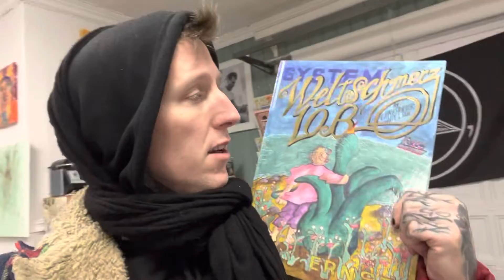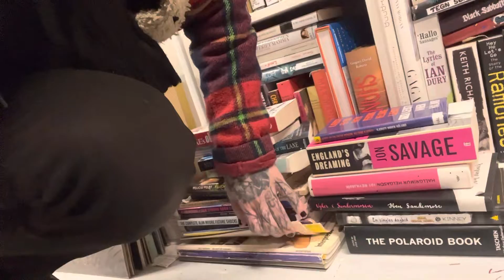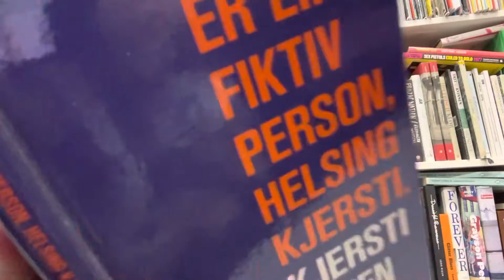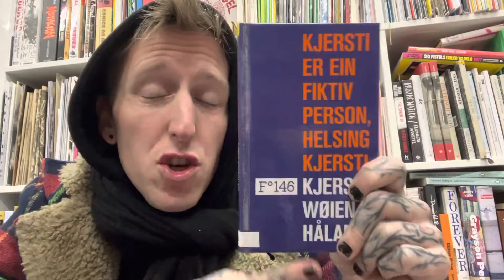The Random Book Review #18 (with Martin Mentzoni)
You Give Me a Book & I’ll Give You A Painting! Read for more info!

Welcome to the Weekly Series on my YouTube Channel called «The Random Book Review» !!! NEW Episode Out EVERY SATURDAY!

I got inspired by The Bookshop in Scotland, the BIGGEST Second-Hand Bookstore in Scotland! owned by Shaun Bythell, who has published his own books about the life of a bookseller and he has the amazing concept: The Random Book Club!

When you sign up as a member of The Random Book Club for a one-year membership you get one RANDOM book sent to you once a month - hand picked by Shaun himself!

All I want is records, coffee and BOOKS!

What could then be better then getting a Membership in The Random Book Club

Everyone who gives me a Membership will get a A3-Size Painting from me on their Birthday in return from me! And in true Spirit: it will be a RANDOM Painting!

My info if ya wanna give me a membership (and I can get more then one, just means I get more books;):

Martin Mentzoni
c/o kaffi fanzine
5525 Haugesund
Strandgata 178
NORWAY

So! Inspired by Shaun I have started this series The Random Book Review on my YouTube Channel. New Episode Out EVERY SATURDAY!

I got my Shaun Bythell books from Den Lille Bokbutikken in Haugesund, Norway. My Local independent book shop. Support YOUR Local Independent Book Store!!!

NEW EPISODE Out on my YouTube Channel + Instagram LIVE-Stream EVERY FRIDAY!!! And now also: SATURDAY!

See my IG Story for more info/updates!

Make yourself a Cup of coffee, shut off your phone and Enjoy a Good Book! But before you shut off your phone: write in the comments below which book you are reading!